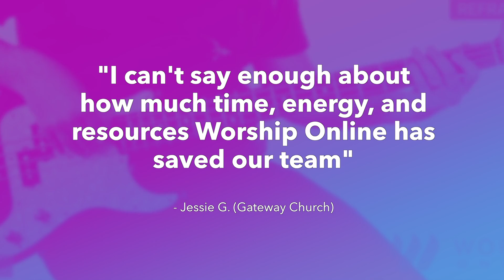Jireh - Elevation Worship & Maverick City - Bass Guitar Tutorial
Hey guys, this is a demo of a full bass guitar lesson for Jireh by Elevation Worship & Maverick City! Get FREE access to this full tutorial and lesson, chord/number charts, and tabs for this song